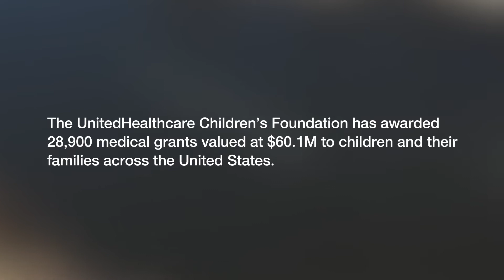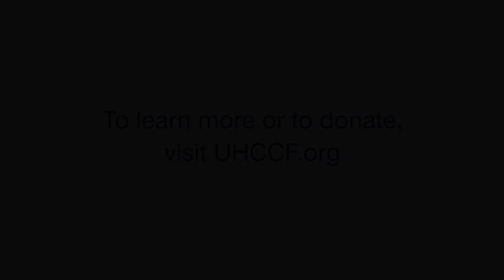Why I Give